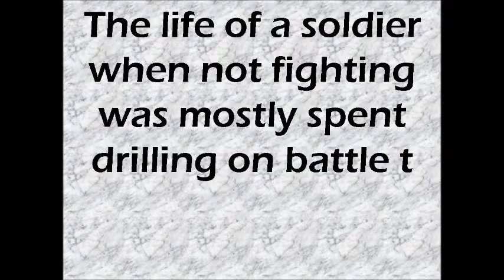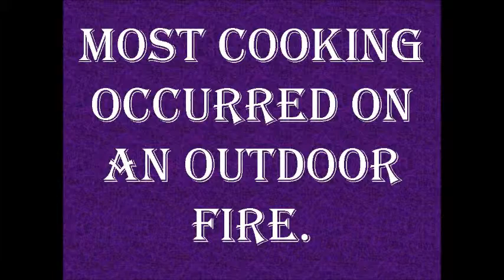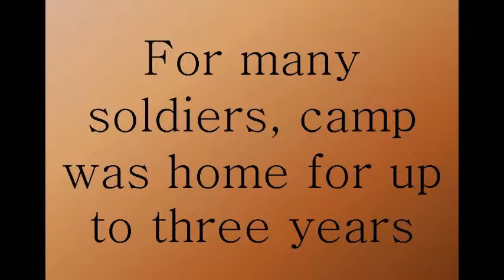civil war montage 1234